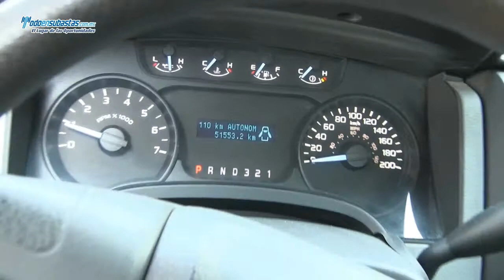Ford / F-150 XL 4x2 (J8K) Automática A/A B/A Roll Bar / 2011